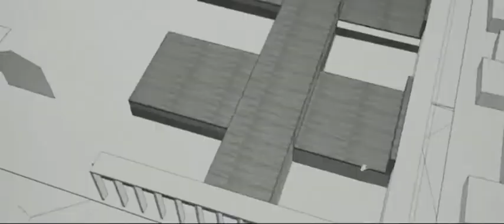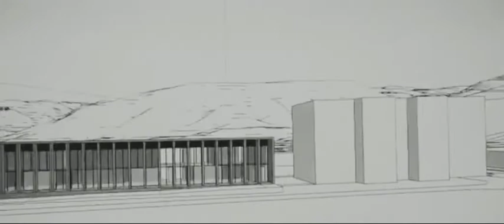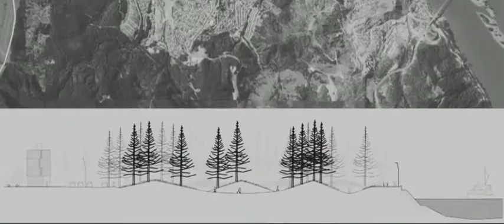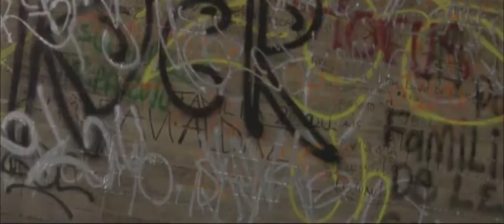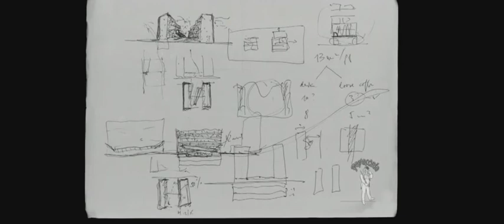Alejandro Aravena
Cuando tu mira la gran arquitectura, son obras que vistas en 200 años más, todavía van a estar vigentes, son obras que van a resistir convertirse en ruinas, que arquitectura es la que, si la piensas a mil años de plazo, es ambicioso, pero, si te pones al menos esa escala de tiempo, lo que termina pasando es, que la ESTRUCTURA es la ARQUITECTURA.